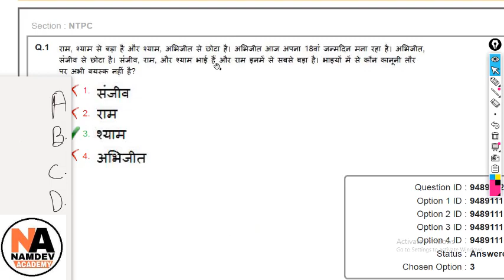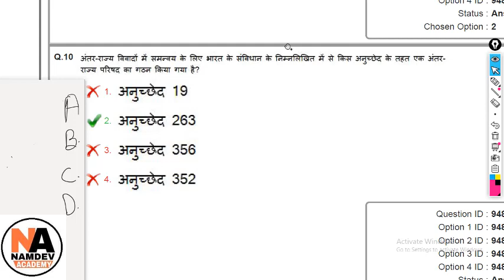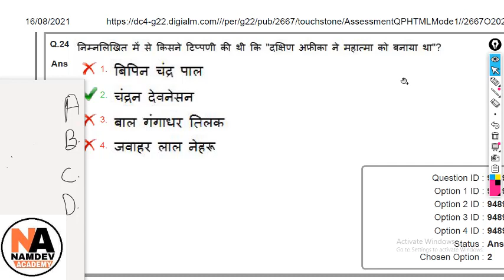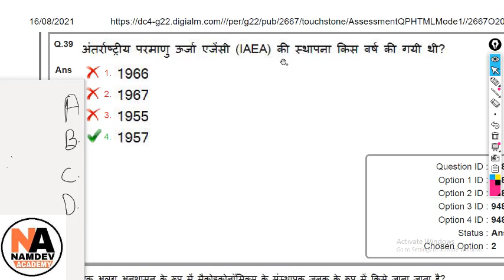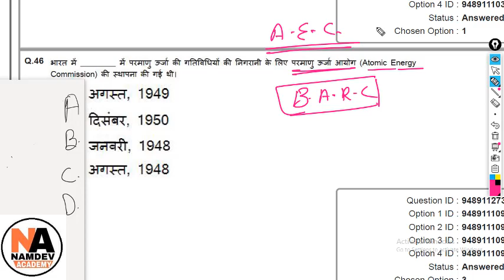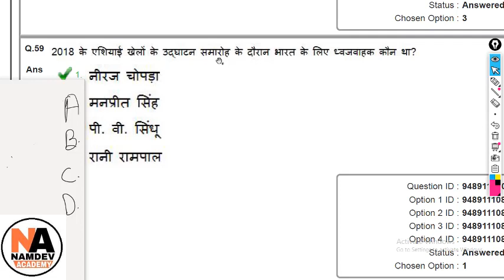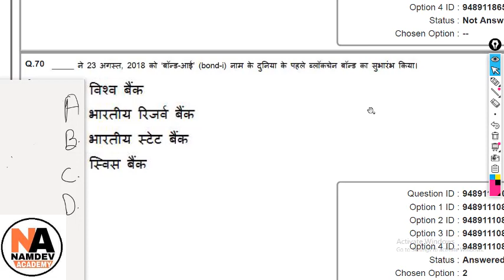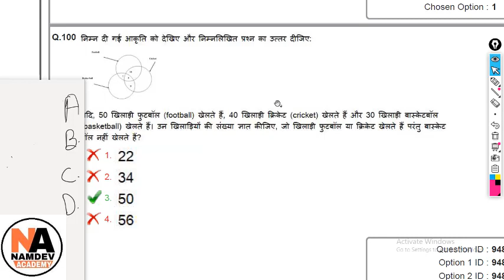रेलवे पेपर्स,RAILWAY GROUP D,NTPC,RAILWAY SCIENCE,MATHS,REASONING,SCIENCE,CURRENTAFFAIRS,GK,#13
रेलवे के पेपर्स,,RAILWAY GROUP D PAPERS,RRB NTPC PAPERS,RRC GROUP D,RRB,RESULT,EXAM DATE,CUT OFF,#06

Topic Wise General Science Question And Answer PDF,
Topic Wise Indian History Question And Answer PDF,
Topic Wise Indian Geography Question And Answer PDF,

railway group d question paper pdf in hindi
railway exam question paper with answer pdf
rrb question paper 2018 with answers pdf
rrb ntpc previous year question paper with solution pdf in english
rrb question paper 2019 pdf
rrb previous year question paper pdf

general science questions pdf in hindi
general science questions and answers pdf in hindi
general science questions and answers pdf download
general science questions for competitive exams pdf in hindi
10000 general science questions pdf
rrb general science questions pdf in hindi
railway previous year science questions pdf in hindi
railway science question pdf

railway general knowledge questions and answers pdf
top 50 questions about indian railways
railway gk questions in hindi
railway gk questions in hindi pdf
mcq on indian railway pdf
railway important question
railway gk questions pdf
railway related questions and answers pdf

railway gk questions in hindi 2021
रेलवे पेपर्स,RAILWAY GROUP D,RRB NTPC,RRC GROUP D,RAILWAY SCIENCE,MATHS,REASONING,GK,GS,GA,#08
रेलवे पेपर्स,RAILWAY GROUP D,NTPC,RAILWAY SCIENCE,MATHS,REASONING,SCIENCE,CURRENTAFFAIRS,GK,#11